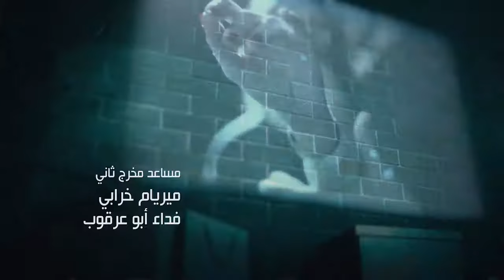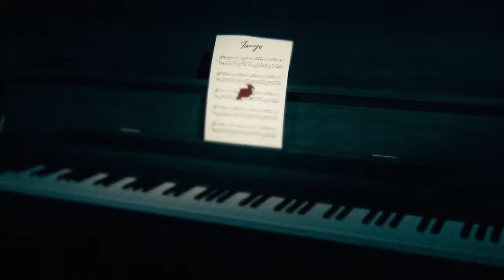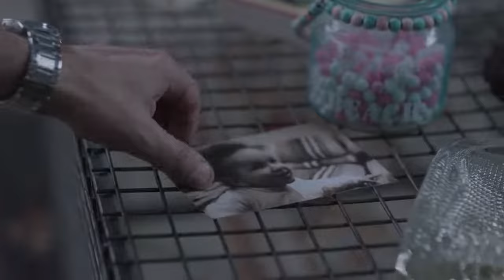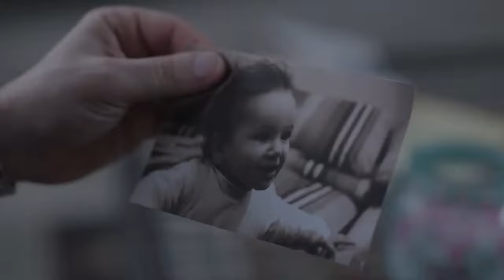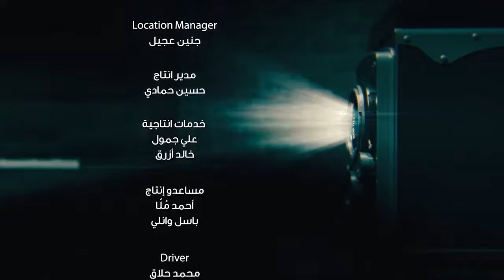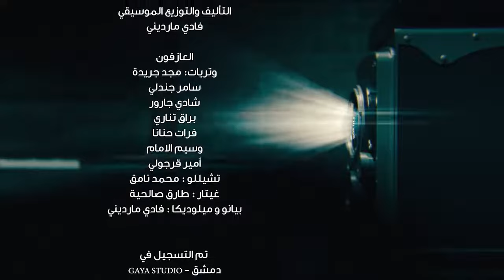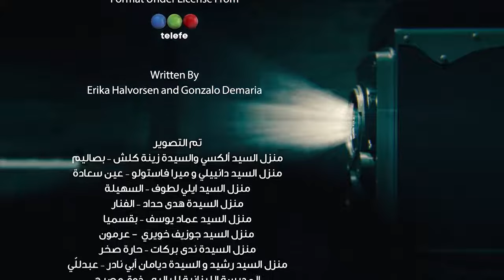Tango تانغو Episode 11